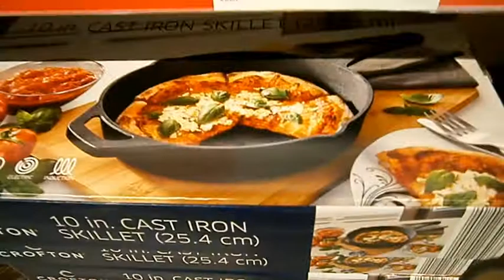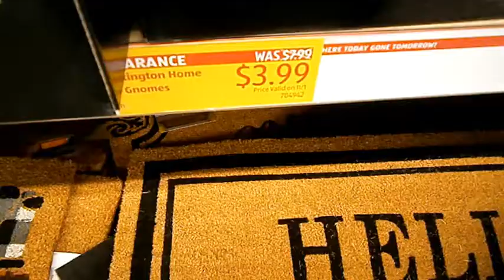ALDI HAUL # 13 * WHAT'S NEW * SHOP ALDI WITH US *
ALDI SHORT VIDEO OF NEW ITEMS * NORTH TEXAS ALDI *